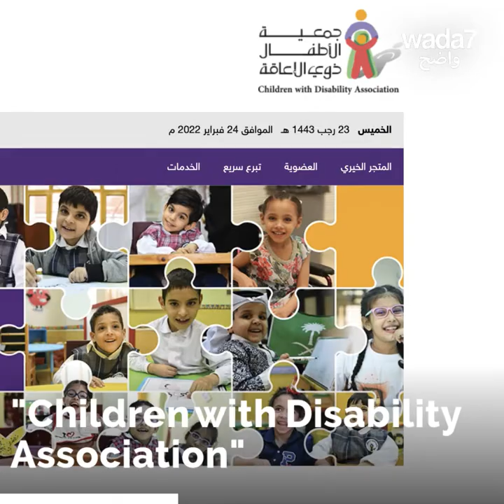لطيفة التونسية تغني مع ألطف معجبة !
لحظة مؤثرة بين الفنانة لطيفة التونسية ومعجبة لها خلال زيارتها لجمعية للأطفال ذوي الإعاقة. شاهدوا هذا المقطع لهما وهما تغنيان مع بعض 😍